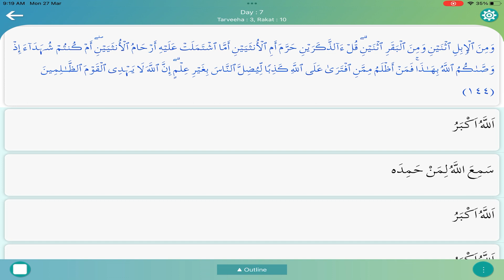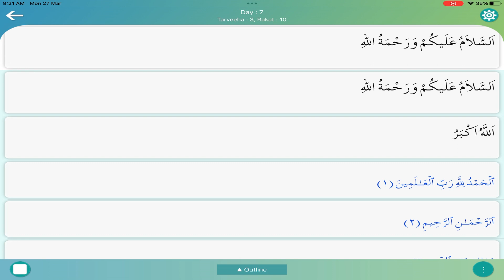29 Days Taraweeh Day 7 Rakat 9 and 10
taraweeh hadith
8 rakat taraweeh hadith
20 rakat taraweeh hadith